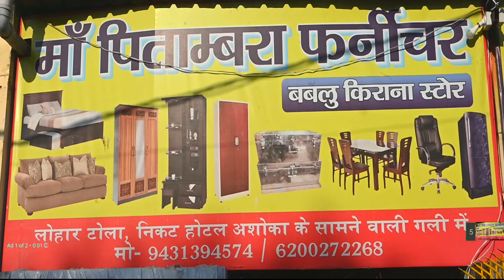दिव्यांगों ने हजारीबाग सांसद जयंत सिन्हा के बारे मे कही ये बात....